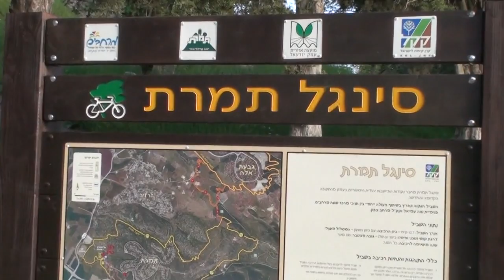שביל האופניים בתמרת